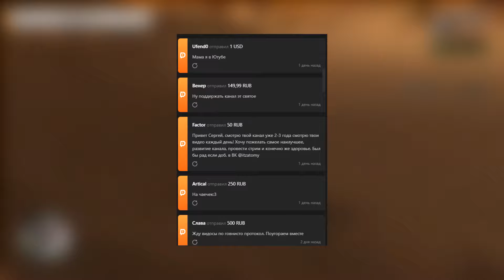Какую Часть GTA Сложнее Пройти на 100%?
▼▼▼ЧИТАЙ ИНФОРМАЦИЮ▼▼▼
Какую часть GTA Сложнее и хуже всего проходить на 100%? Речь пойдет не о достижениях, а о самой статистике в игре.